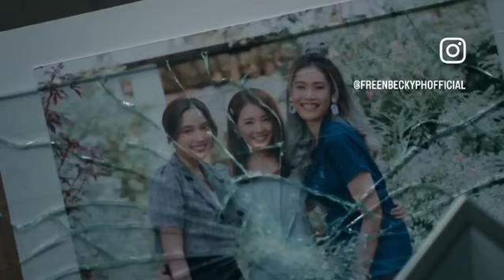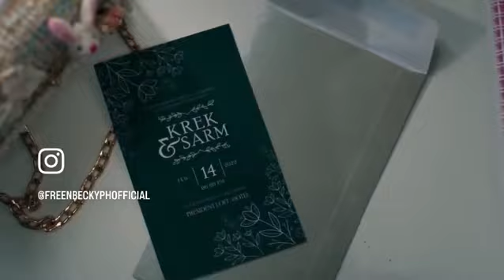The Gap Series 👧👧 Sam💗Mon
GAP RISING STAR 🧚🏿‍♀️ (Freen Sarocha and Becky Armstrong 🧚🏿‍♀️ Sam💗Mon

GAP RISING STAR
The Gap Series link on youtube 🧚🏿‍♀️💕